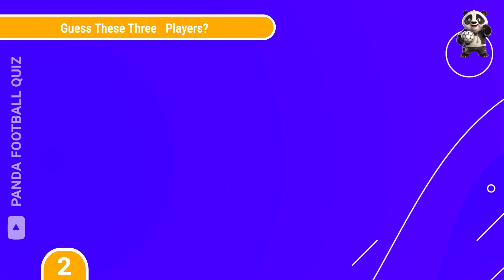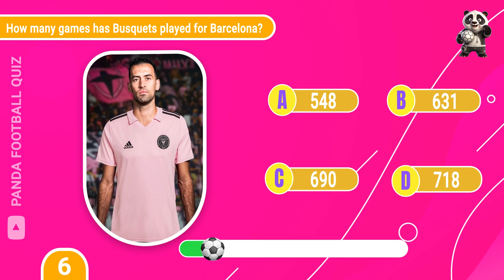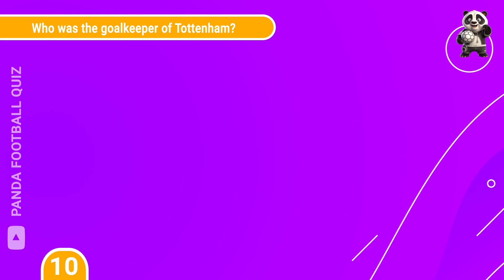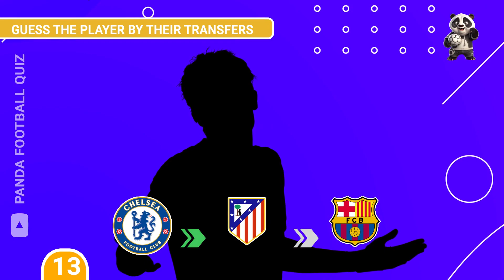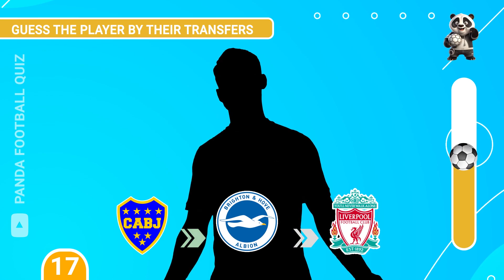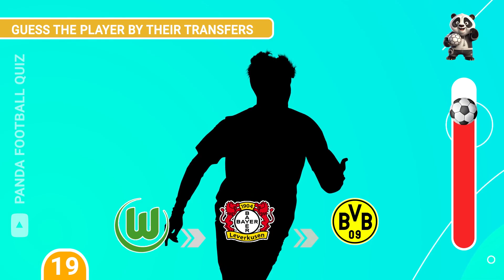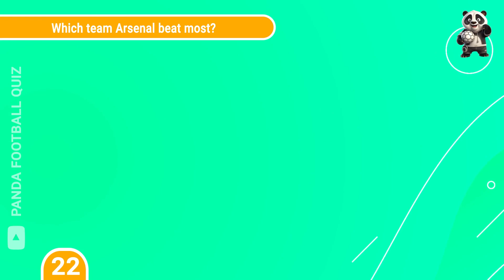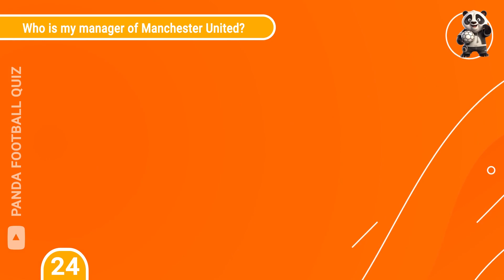GUESS THE PLAYER BY THEIR TRANSFERS | FOOTBALL QUIZ 2023/2024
00:00 Intro
00:19 let's go